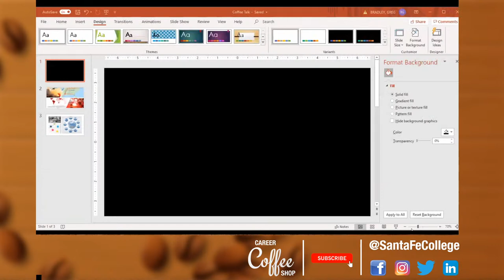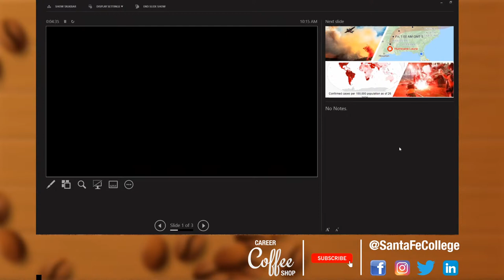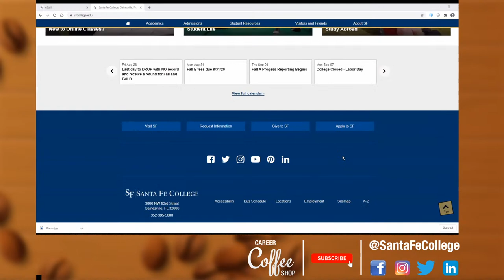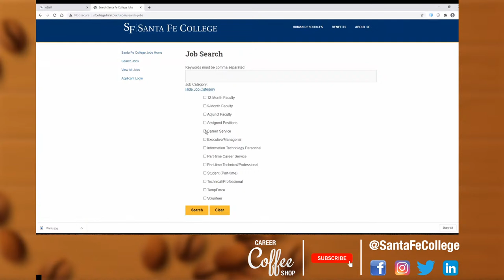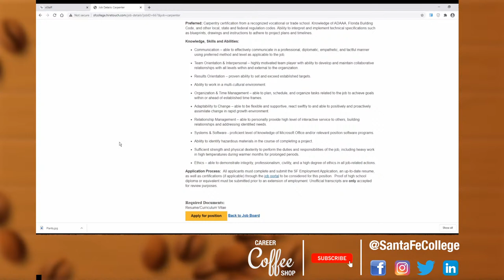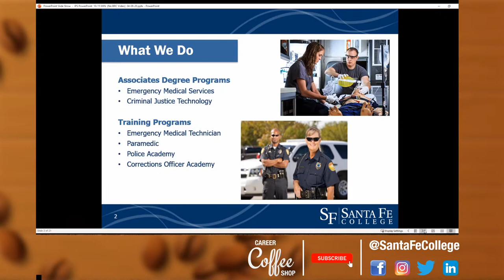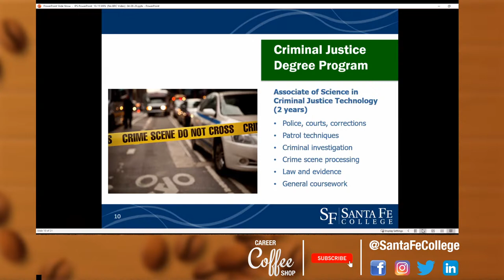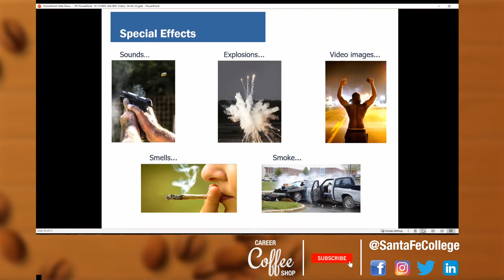Career Coffee Shop Aug 27